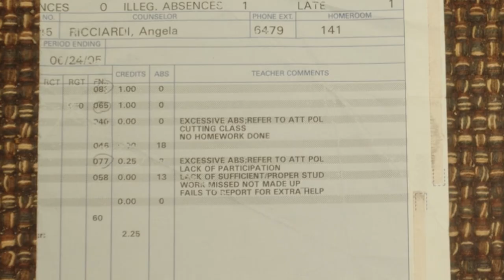I’m Skateboarding Across America..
👇🏼 Support my skate across America here 👇🏼

25% of the money raised will be donated to Natural High, a drug prevention nonprofit that inspires and empowers youth to find their natural high and develop the skills and courage to live life well.

Thank you for being a part of this! It means more to me than you could ever know.

I will be starting the skate on March 24th from Venice Beach and ending at the @JackalopeFest June 2nd - 4th